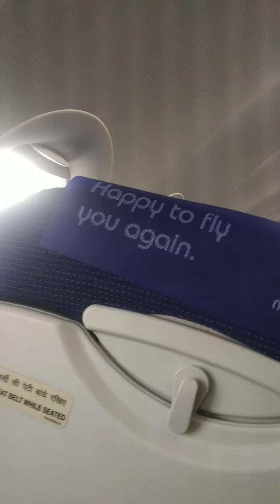Flight Take up time II Bengalore to Coimbatore II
Flight Take up time II Bhubaneswar to benglore II